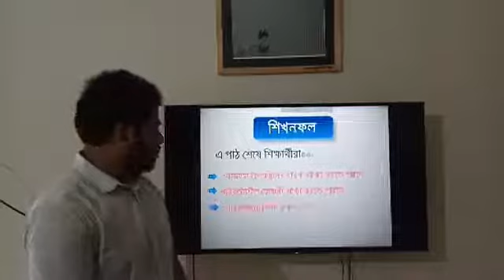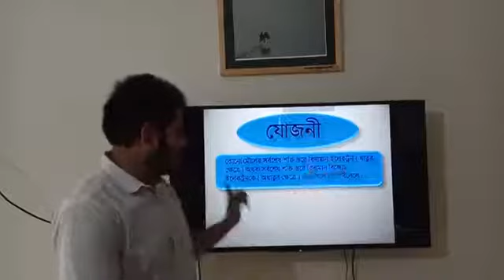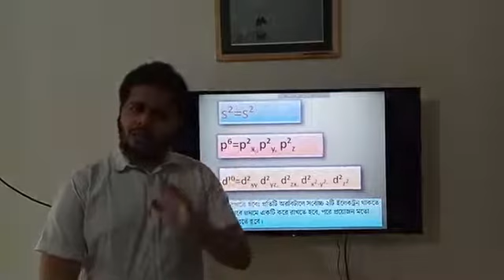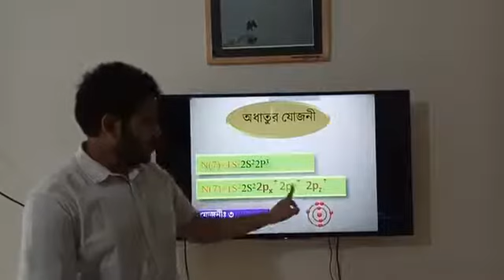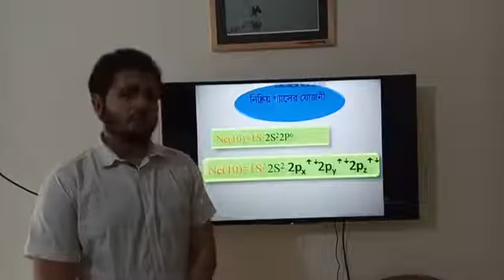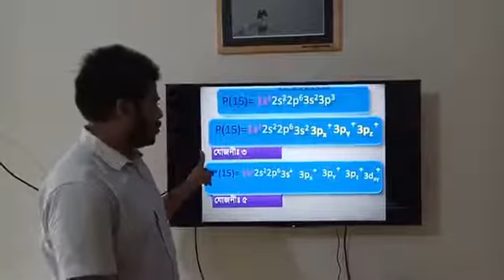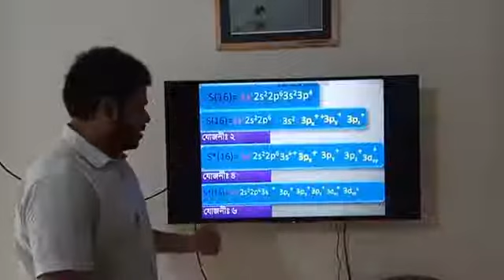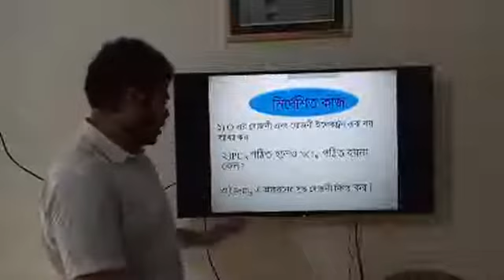শ্রেণী II ৯ম ১০মII বিষয়IIরসায়ন IIঅধ্যায় ৫III ১৪ জুন